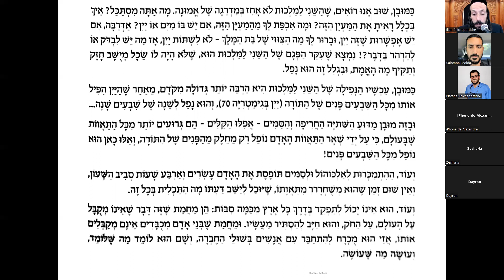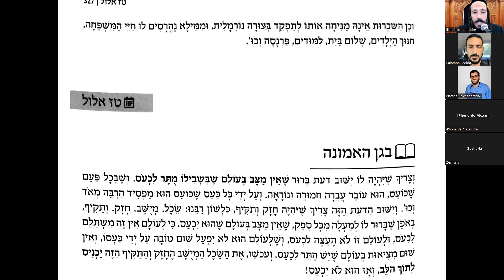H'ok Ha-Emouna- 15 Eloul